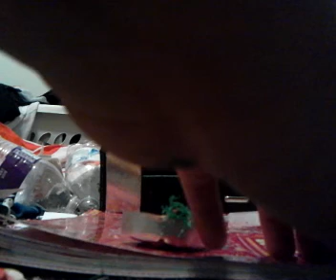How to make lps carrots,cabbage,and money